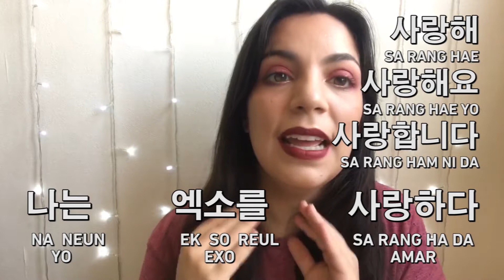[MOMENTO_X] Coreano#1 Estructura de una Oración en Coreano